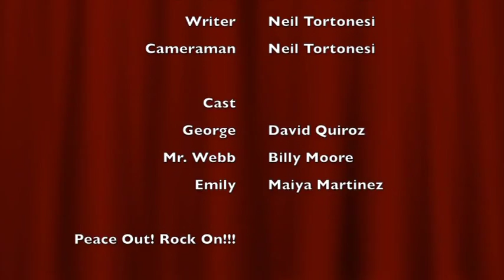Our Town Project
Here is my project for my assignment for my 10th Grade English Class. Southgate Anderson High School. I had to edit it and I had a small problem with my computer but here it is along with Bloopers. I had some students at my school help me with the making of this video.  Neil Tortonesi